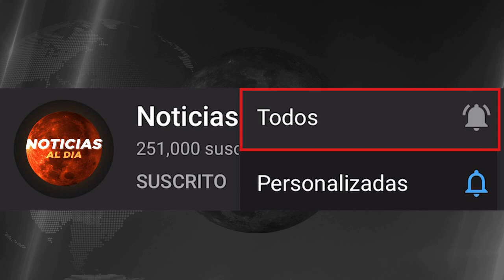RUSIA Y UCRANIA HOY NOTICIAS 03 DE NOVIEMBRE 2022, URGENTE INFORMACION ULTIMA HORA PRESTAMOS HOY